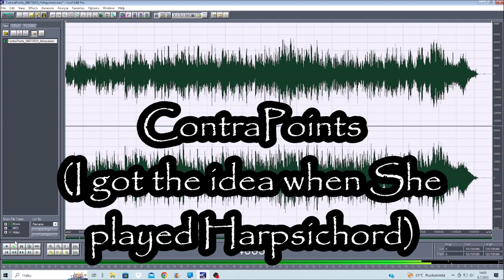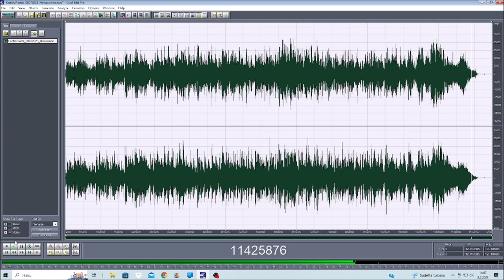contrapoints 08072023 Holopainen